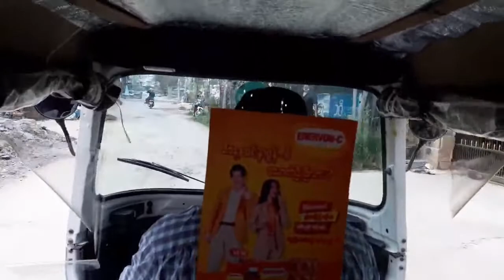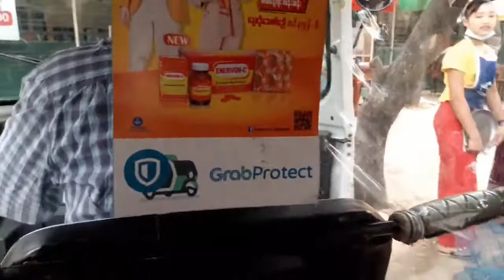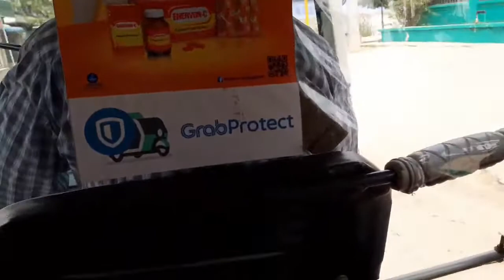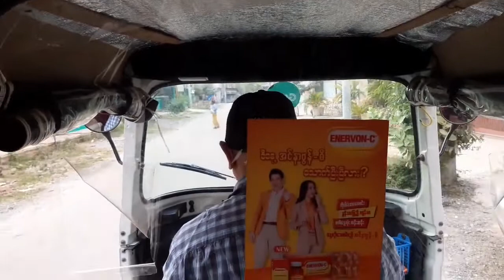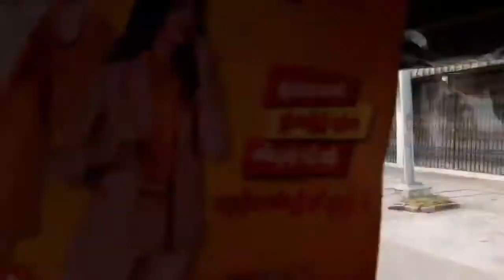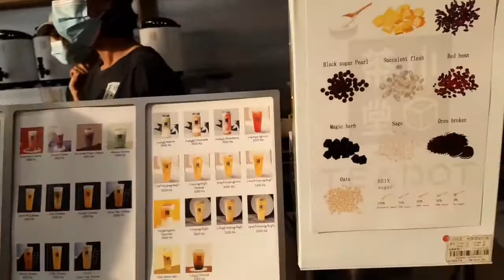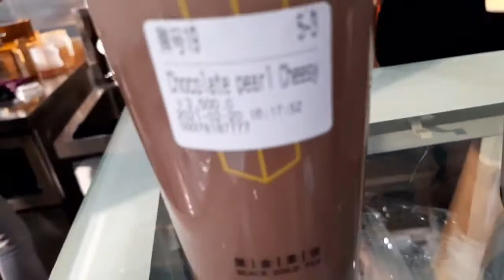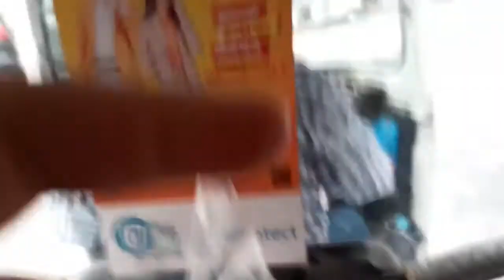Saturday, February 20, 2021 Part 2